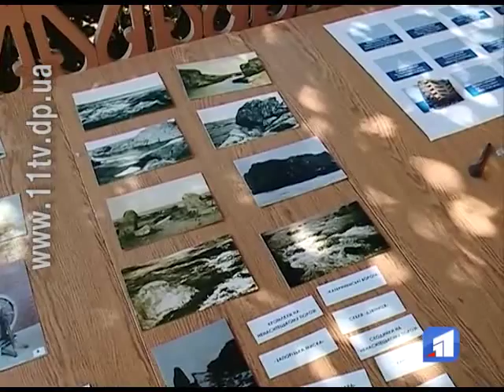Сьогодні - 75 років з дня смерті Дмитра Яворницького